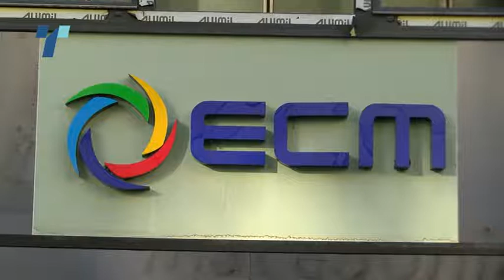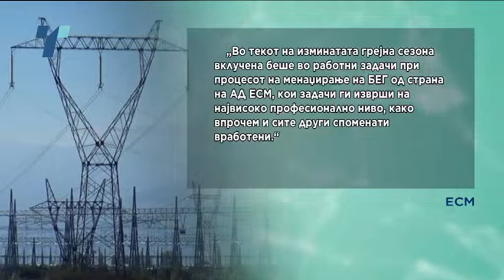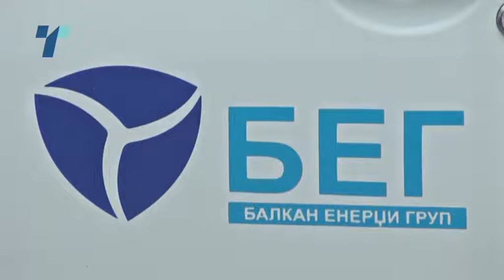ЕСМ ги комплетираше трите фирми кои ќе се грижат парното греење